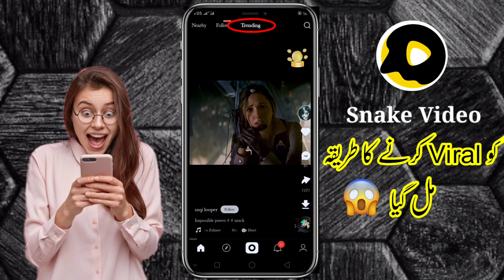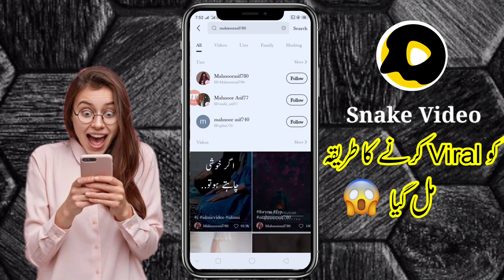how to viral video on snake video | snake video viral kaise karen | snake video trending setting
apni snake ki video ko trending men kaise bheje
Snake video app mein likes kaise badhaye in 2022 Snack video app mein follower kaise badhaye
Snake video app par unlimited likes badhane ki trick How to get more likes in snack video app
snack video app per unlimited likes kaise badhaye how to increase likes in snack video app
snack video app par likes kaise badhaye